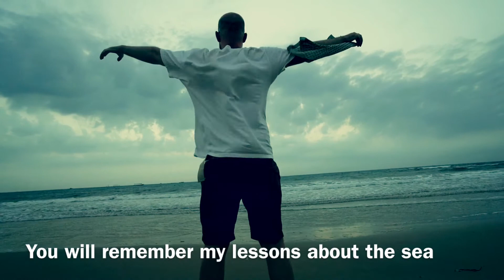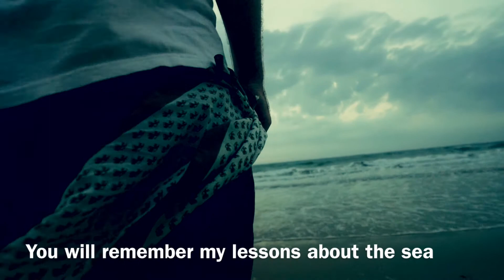The lessons of life [~Memories of a teacher~]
When my well runs dry and I start to miss the water I’ll always have the memories of my teachers. The lessons of the sea gives me strength to face anything life throws at me. The memories of the ocean humbles me for the future. I’m forever grateful to the life experience of having many wonderful teachers. I hope to carry on the tradition and educate the next generation.

This video is dedicated to my 1st born Harrison Jacques Persaud on his 12th birthday. Happy birthday my son. May you always remember the lessons of the sea.

With this channel my goal is to travel the road of creativity by honoring my thoughts, affirming my feelings and engaging my emotions.

My intention is to experience the tranquility of consciousness by exploring the heart of my being and expressing my true spirit.

Meditating to achieve balance within the mental, physical, and emotional aspects of my existence.

My aim is to go beyond the mind and experience the essential nature of being at peace, finding happiness, and knowing bliss.

In every conceivable manner, my family is a the link to my past and the bridge to my future.

Curiosity about life in all of its aspects, I think, is still the secret of great creative people.

The desire to create is one of the deepest yearnings of the human soul.